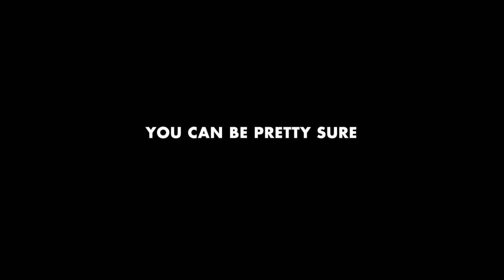Xtracycle 8E and 10E